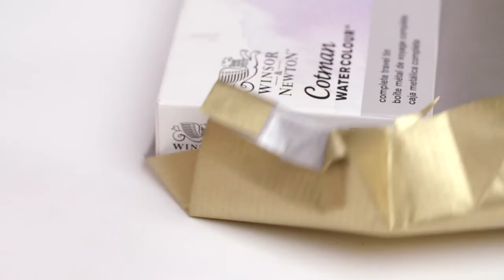Winsor & Newton Cotman Watercolour 24 Half Pan Metal Sketchers Box